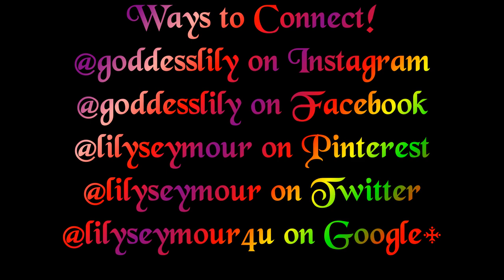Makeup Organization & Storage | Peep into my Drawers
*** WEBSITE & BLOGS